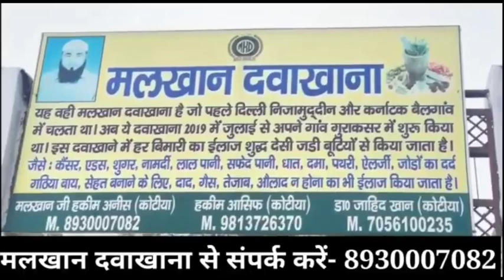मेवात- बिंवा गांव में आज होगी कबड्डी प्रतियोगिता, मेवाती लेंगे बढ़ चढ़ कर भाग